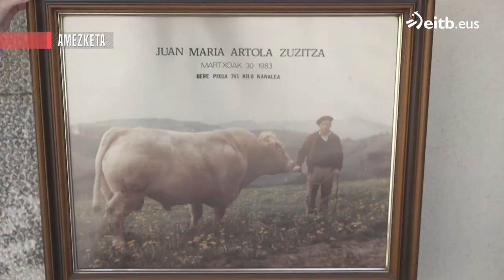JOSEBA ARGUIÑANO SUKALERRIAN: Txekor, piper gorri, barrengorri eta tipula frijitu briotxtartekoa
Gonbidatua: Urdax Magunazelaia